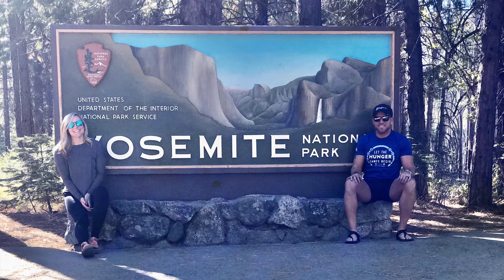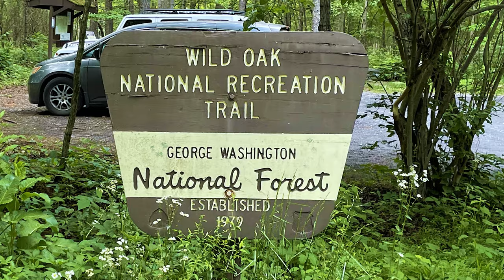🌲 George Washington National Forest: Backpacking Through Wind, Rain, and River Crossings! 🌧️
About this video:
Welcome to our thrilling journey through the breathtaking landscapes of George Washington National Forest! Join us as we conquer wind, rain, elevation changes, and challenging river crossings, all while carrying our lives on our backs. This epic shakedown hike is a crucial part of our preparation for the ultimate challenge—a future attempt at conquering the Appalachian Trail!

🏞️ Immerse yourself in the beauty of the forest as we navigate through the elements, sharing the highs and lows of our backpacking adventure. The wind whispers through the trees, raindrops dance on our gear, and the elevation provides awe-inspiring views. Each step brings us closer to our goal, and you're invited to experience it all with us!

🎒 Packing efficiently is an art, and we've got it down to a science. Witness the gear we've carefully chosen and learn valuable tips for your own backpacking excursions. We'll show you how to face the challenges of nature head-on while ensuring everything we need is right at our fingertips.

🐾 Of course, our trusty companion Piper steals the show, reveling in the freedom of the outdoors and delighting in every puddle and mud patch she can find! Her infectious joy adds an extra layer of adventure to our trek.

🥾 Whether you're a seasoned hiker or an armchair adventurer, this video is a visual feast and a source of inspiration. Get ready for an unforgettable journey into the heart of nature, and don't forget to hit that like button, subscribe, and ring the notification bell to join us on future escapades!

CAMERA GEAR
GoPro Hero 8, 6 and 5
iPhone 12 Pro and 12 Pro Max
We edit in Adobe Premiere Rush

If you would like to try some, please visit their